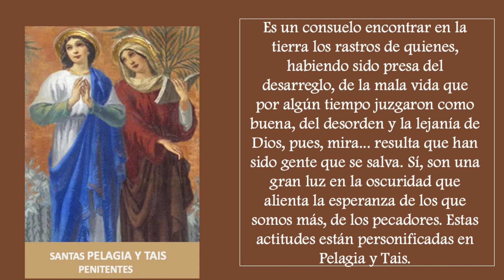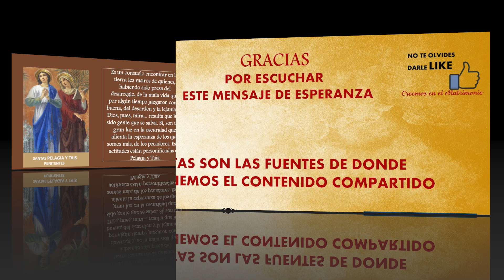MMC SANTO DEL DIA 8 DE OCTUBRE - SANTAS PELAGIA Y TAIS PENITENTES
1- Que mensaje te deja personalmente el santo del día de hoy?

2- Cuál es la virtud de este santo que quieres imitar en tu vida

OTROS SANTOS DE ESTE DÍA SON:
San Evodio de Rouen
San Félix de Como
San Hugo de Génova
Santa Ragenfreda
Santa Reparada virgen y mártir